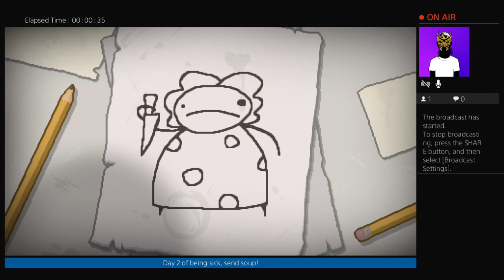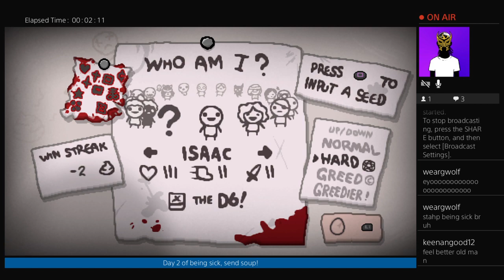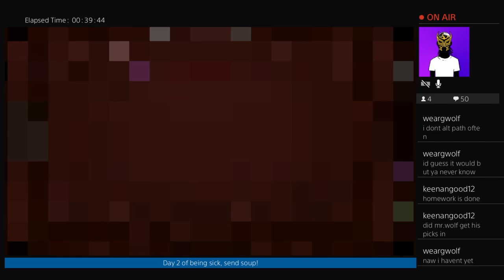The Binding of Isaac Repentance Episode 64